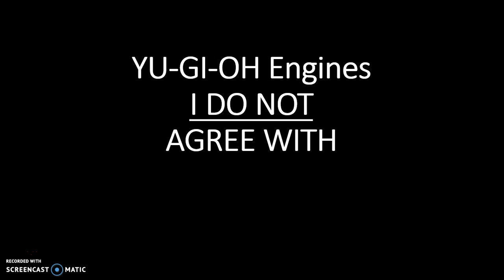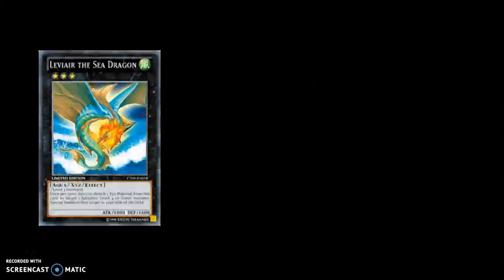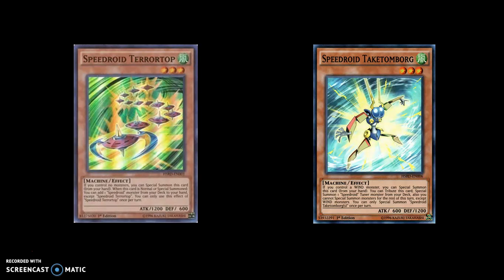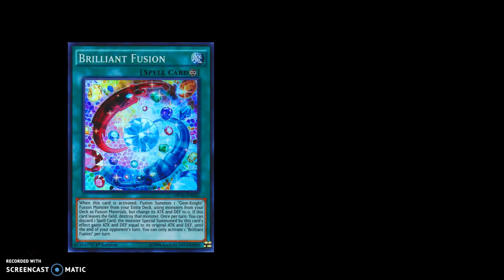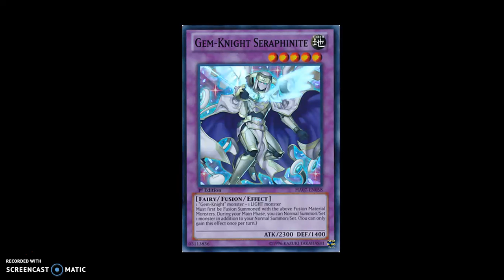YUGIOH-Engines I DON'T Agree with